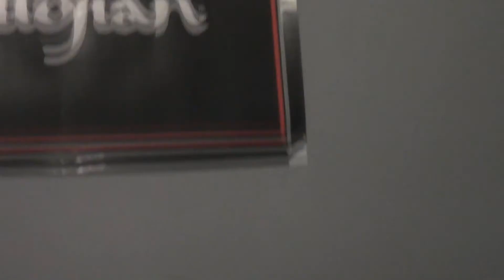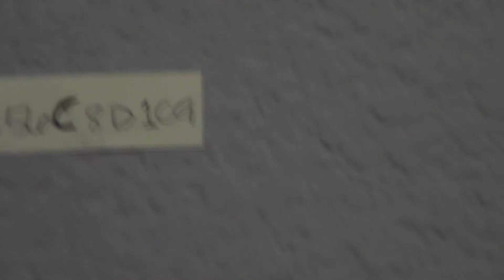Tenors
Hunce changes some heads